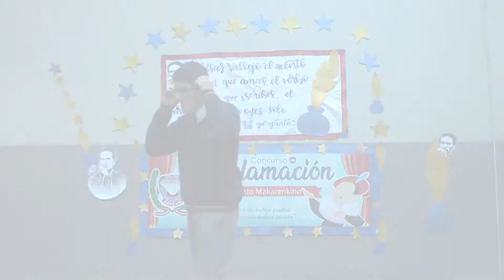MAKARENKO: CONCURSO DE DECLAMACIÓN 5° "A" SECUNDARIA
Gonzales Mego, Edinson